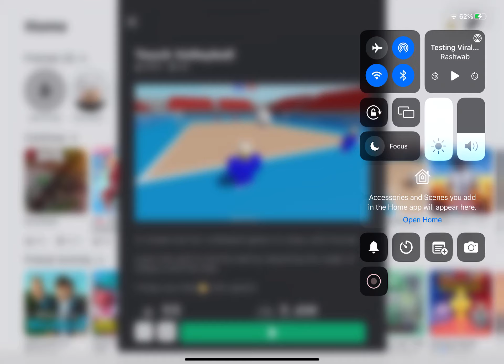Marko god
Volley ball we won